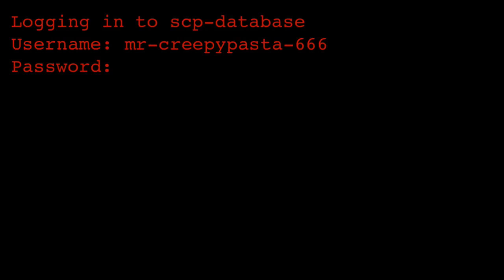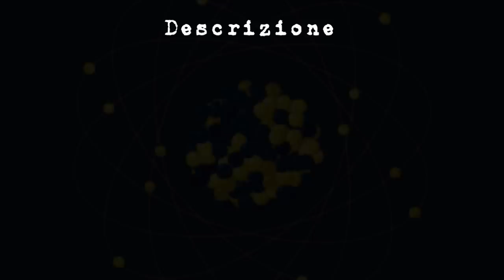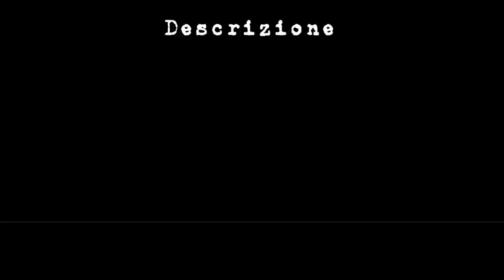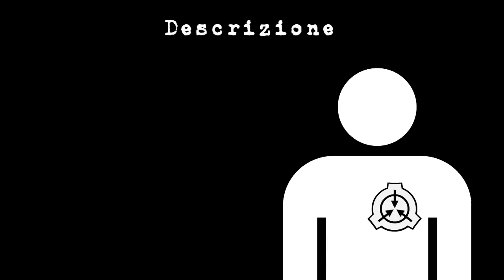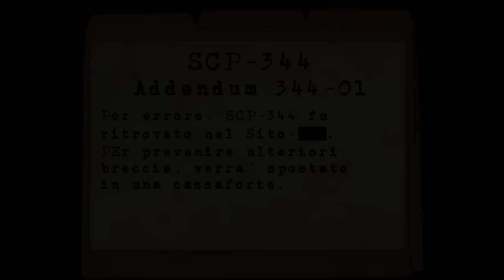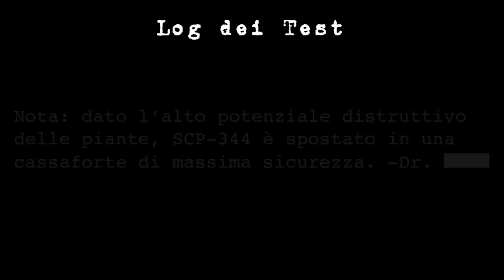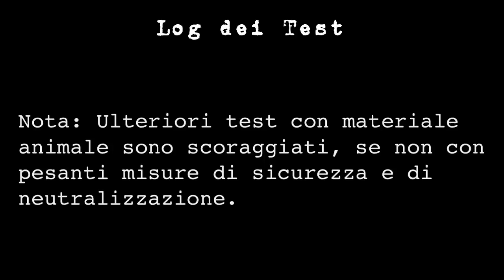SCP-344 ITA - Apriscatole di Schrödinger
Cosa succederebbe se, aprendo una scatola di fagioli, uscissero centinaia di piante di fagioli a una velocità enorme?